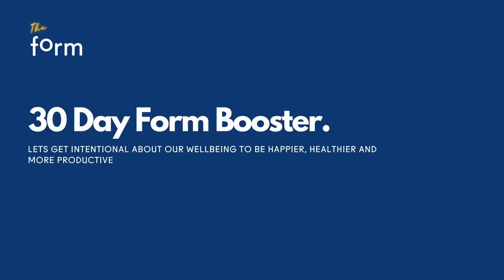1.28 Grow - 30 Day Form Booster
Let's grow, let's give ourselves the space to grow.

How do we grow in respect of our wellbeing?
• Putting the stimulus in place
• Fuel stimulus by allowing yourself the space to reflect and to think.
• Reflect. Wellbeing is a journey, and it's a bit of trial and error. The reflection period allows us to think of what works for us so that we can invest more of our time, effort, and resource in pursuing the drivers of form that work for us.
• Create the space to recover. This makes your wellbeing efforts more effective and allows learnings to sink in.
• And don't beat yourself up. Be kind to yourself along the way.

The nourishment and recovery parts of wellbeing are linked, in terms of creating space to both prioritise your wellbeing but also to reflect on what is, and isn't, working, and then you can grow.

I wish you a fruitful growth.

➡️ Sign up for The Friday Form newsletter and get a free Guide on how to support others based on their FormScore